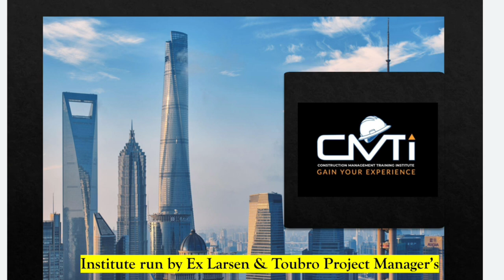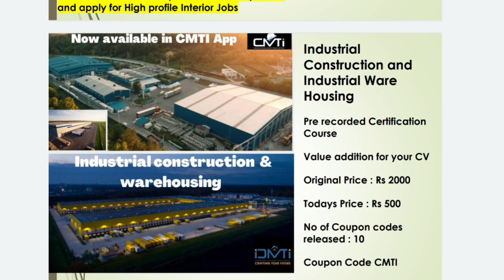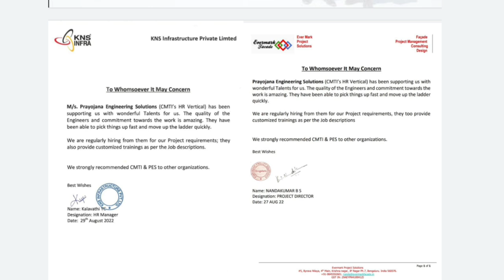Free course for 1000+ civil Engineers | Happy birthday to CEO & Founder of CMTI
Free Course On Construction Safety

Join our E Learners group for Study materials, Job updates, webinar Updates

Original price : Rs 1000/ -  and Todays Price : Free

On the Occasion of CMTI’s Founder & CEO Er S G Ashok Kumar birthday, today 1000 Coupons free for Construction Safety Course, Let's wish him Happy Birthday

Never Before offer in this Festival Season

BBS Course in English or Hindi at Just Rs 210/- only for First 50 Users, Original Price is Rs 1500/-

For Hindi Version

Greetings from CMTI

Buy 1 & Get 1 free offer for the Day

Buy Site Engineer Course and get MS Project Course absolutely free

Site Engineer Course is Just Rs 750/- only for first 10 Users, buy the site engineer course using CMTI Coupon code, you will get MSP Hindi Course free within 24 Hours

Grab the Chance and don't miss the same

Buy 1 & get 1 free - offer of the Day

QS & Billing Course is Just Rs 750/- only for first 10 Users, buy the QS & Billing engineer course using CMTI Coupon code, you will get MSP Hindi Course free within 24 Hours

Site Engineer Course Original Price Rs 3000 and Todays Price Rs 750 for 10 Learners

Tamil Version

Kannada Version - Free

Free Courses